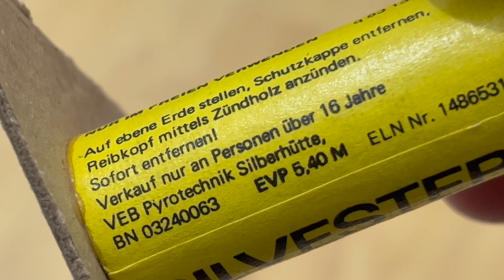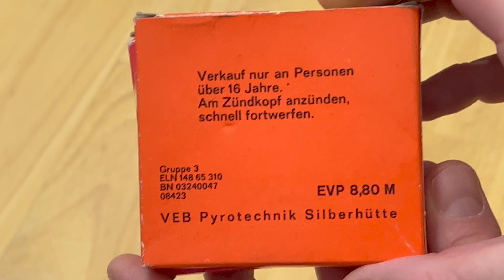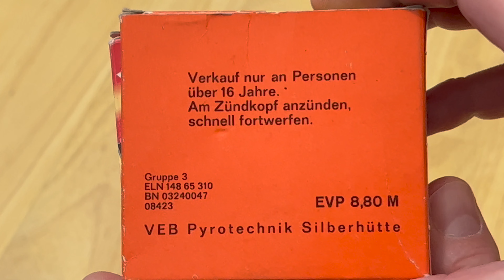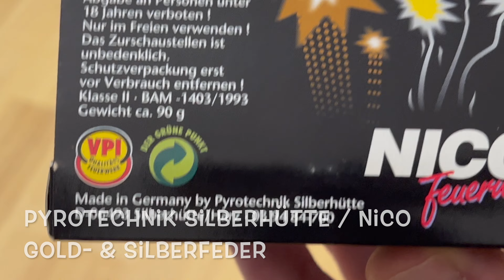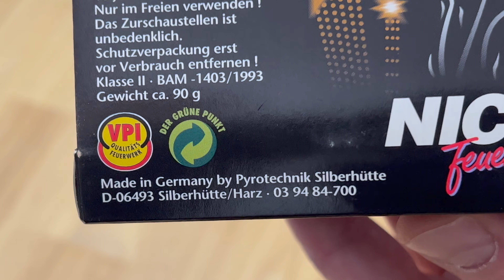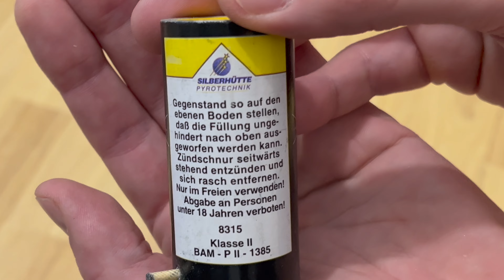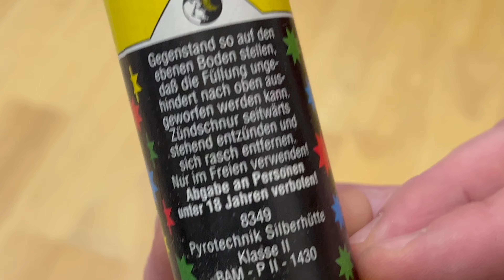DDR Feuerwerk im Wandel - Pyrotechnik Silberhütte ab 1990 - 4K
33 Jahre Deutsche Einheit - Was passierte mit dem DDR-Feuerwerk?